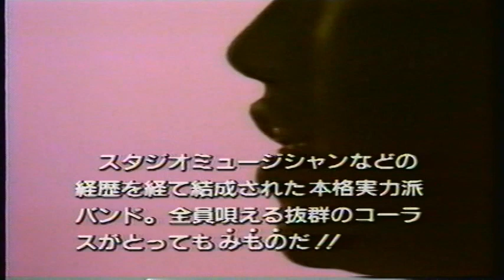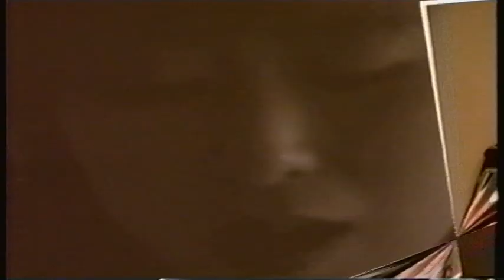G-Grip - Hoshikuzu Tachi no Heaven (星屑たちのHeaven) (PV) & Comment (1990)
"Dream Horizon", 1990 Polystar.

G-Grip formed in 1988. Originally formed as Image, the group appeared on the Yuji Miyake no Ikasu Band Tengoku (三宅裕司のいかすバンド天国) program, also known as Ikaten (イカ天), in March of 1989. In the summer of 1989, Image changed their name to G-Grip, and the group then signed to Polystar in the fall of 1989. In February of 1990, G-Grip released their first single "Hoshikuzu Tachi no Heaven (星屑たちのHeaven)", which had decent sales in the mainstream market, with it being used as an ending theme for the popular drama Ikenai Joshiko Monogatari (いけない女子高物語). In September of 1990, G-Grip released their second single "Dream Horizon", which, while failing to live up to the hype of "Hoshikuzu Tachi no Heaven (星屑たちのHeaven)", still had somewhat decent sales. The group then released their first full length album in October of 1990, which was also titled "Dream Horizon", and which ultimately had mediocre sales. The group pushed onward, however, and released their third single, "Winners", in March of 1991. Although "Winners" had the strongest sales since their "Hoshikuzu Tachi no Heaven (星屑たちのHeaven)" single, G-Grip only toured a bit of 1991, before ultimately disbanding by 1992. Drummer Yumi (ゆみ) went on to start a solo career, releasing her first solo single in January of 1994, "Wind is High", which was featured as an opening theme for the cult anime Shinseki GPX Cyber Formula Zero (新世紀GPXサイバーフォーミュラZero), or Future GPX Cyber Formula Zero as it's known in the western world. She released one more single as a solo artist in July of 1994, "I'm Runnin' Back", which was used as an opening theme for the radio drama version of Shinseki GPX Cyber Formula Zero (新世紀GPXサイバーフォーミュラ), known as Shinseki GPX Cyber Formula Pictureland (新世紀GPXサイバーフォーミュラPictureland). Presumably due to how poorly the radio drama was received, the single was a complete commercial flop, and copies of it are scarce to find today as a result. Afterwards, Yumi retired as a solo artist, and instead began working as a songwriter, which she remains somewhat active as today. The bassist of G-Grip, Miki (美紀), temporarily retired from the music scene after the group split, but returned in 1994 to join the virtual band Fire Bomber, based in the Macross (マクロス) universe. Originally a composer for the group, she temporarily returned to singing in 1998, providing the singing voice for the character Maria (マリア). She remained active as a composer for Fire Bomber up until leaving in 2002. After she left Fire Bomber, Miki then retired from the entertainment industry as a whole.